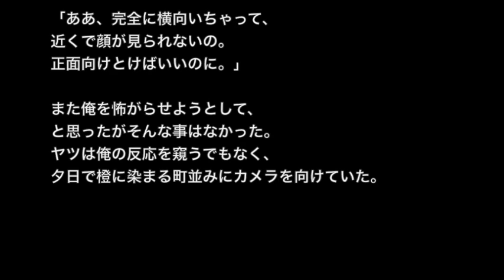【神社・人形にまつわる系】「時計まわり」正面向けとけばいいのに。【ほんのり怖い話】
☆お勧め動画☆

※神社・お寺の怖い話※【本当にあった怖い話４０９】「使ってはいけない言葉」２ちゃん 洒落にならないほど怖い話を集めてみない？

【土着信仰系】【洒落にならないほど怖い話】「借代」２ちゃん 本当にあった怖い話

【土着信仰系】【洒落にならないほど怖い話】「奇妙な神社」２ちゃん 本当にあった怖い話

【心霊・オカルト系】【洒落にならないほど怖い話】「立ち入り禁止の邪悪な神社」２ちゃん 本当にあった怖い話

【土着信仰系】【洒落にならないほど怖い話】「祟り神を祀る神社」２ちゃん 本当にあった怖い話

冬の終わりに従弟と旅行に行った。
従弟は神社が好きで、一人でフラッと京都辺りに行っては写真を撮ってくる。

史跡巡りで訪れた町は古い家並みと土産物屋が並んでいた。
絵なんかを店先に飾っている所もあり、ちょっと七月の京都、祇園の辺りを思い出した。
神社の石段を登ると、雛人形展をやっているのを見つけた。
そこで、不思議な体験をした・・・